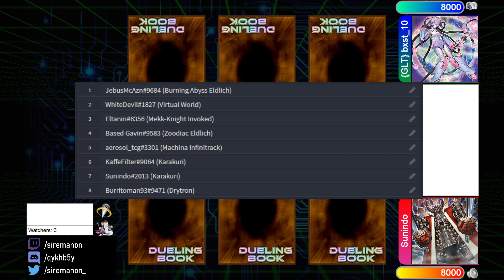Yu-Gi-Oh! Emanon's TCG Tournament #6 | Top 8: Karakuri Combo vs. Virtual World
Welcome to another feature match from my online Discord server's 6th tournament! This is top 8, featuring Karakuri vs. Virtual World.

Let's get there guys! :)

Joachim Schröter
Joseph Rothschild (aka MBT Yu-Gi-Oh!)
Hcabe
The Good Word
Chris Vitullo

►Support me!

Yu-Gi-Oh! Emanon's TCG Tournament #6 | Top 8: Karakuri Combo vs. Virtual World | January 2021